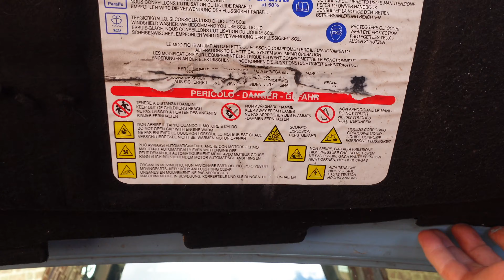Bluey's Twin - Very light damage Cat S Fiat 500 Colour Therapy - Copart, Salvage, Damaged Car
Today we finish off the car. Quickest turnaround yet. We get a tailgate and put that on and give the car a final wash and clean inside and then it's ready to go.

Love 500 Videos are filmed using a Sony ZV1 Compact Vlogging Camera. You can buy one here: